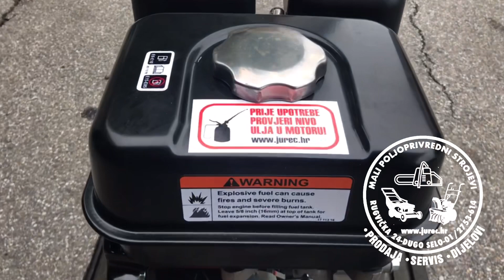KOHLER LOMBARDINI SH 265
Benzinski motor za ugradnju KOHLER LOMBARDINI SH265 6.5ks 196ccm